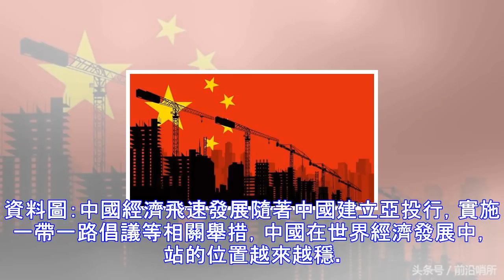神秘預言，2018年兩件大事，中國取代美國領導世界，已用行動證明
資料圖：中國經濟飛速發展隨著中國建立亞投行，實施一帶一路倡議等相關舉措，中國在世界經濟發展中，站的位置越來越穩。可以說中國的崛起，已經勢不可擋。在最近的迪拜阿拉伯戰略論壇上，有人就中國超越美國成為世界最大的經濟體，給出了具體時間。 據阿聯酋媒體12月19日的報道稱，政治學家兼歐亞集團負責人伊恩·布雷默在迪拜阿拉伯戰略論壇上提出，在貿易或政治領域缺乏領導者的世界上，特朗普的執政將為中國提供更大的空間，可以使中國發揮它已經在發揮的作用。中國在全球市場取代美國的領導地位是2018年的最大趨勢。有趣的是，已故保加利亞盲人預言家巴巴·萬加在生前就已預測的，將於2018年發生的兩大重要事件，其中之一就是中...
源: pixpo